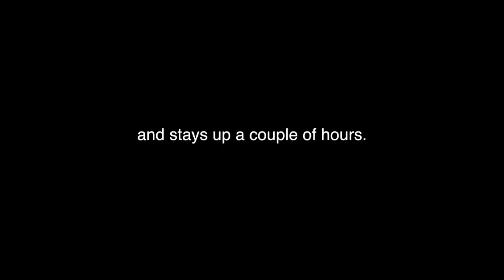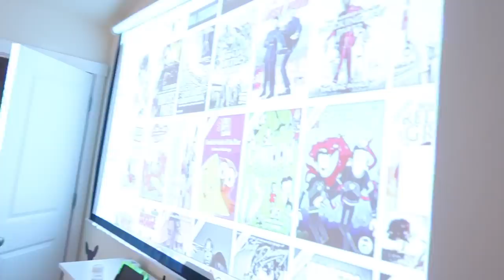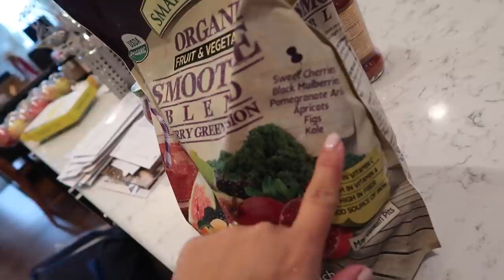CUTEST TRADITIONAL DRESSES! - October 10, 2017 - ItsJudysLife Vlogs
Judy's Links

Benji's Links

Vlog Camera We Use:

Blendtec Blender